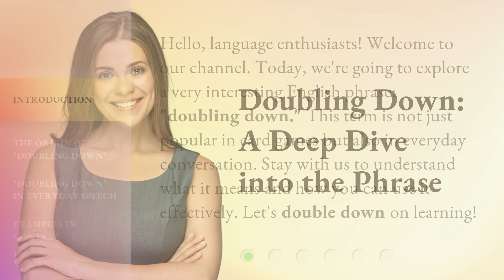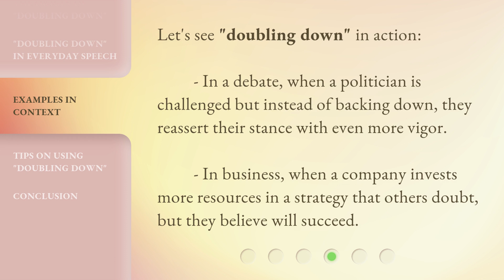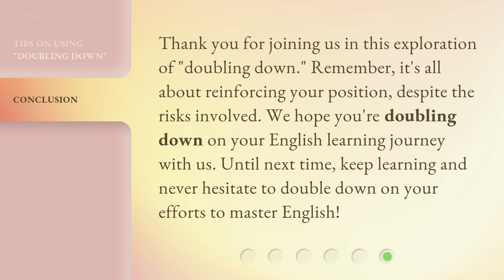Doubling Down: A Deep Dive into the Phrase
Doubling Down: A Deep Dive into the Phrase • Join us as we explore the origins, meanings, and cultural impact of the popular phrase 'doubling down.' Delve into its usage in various contexts and discover how it has become a powerful metaphor for unwavering commitment and risk-taking. Uncover fascinating insights and gain a deeper understanding of this intriguing expression.

00:00 • Introduction - Doubling Down: A Deep Dive into the Phrase
00:32 • The Origin of "Doubling Down"
00:54 • "Doubling Down" in Everyday Speech
01:16 • Examples in Context
01:38 • Tips on Using "Doubling Down"